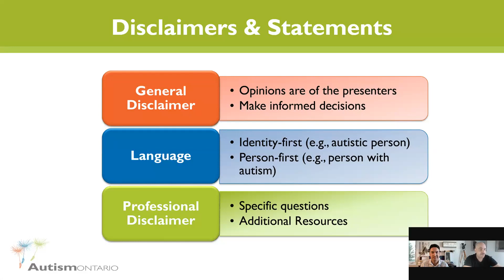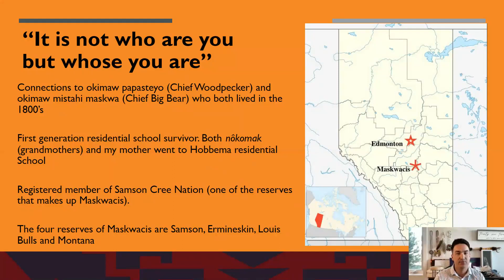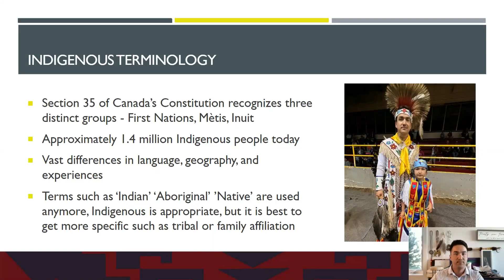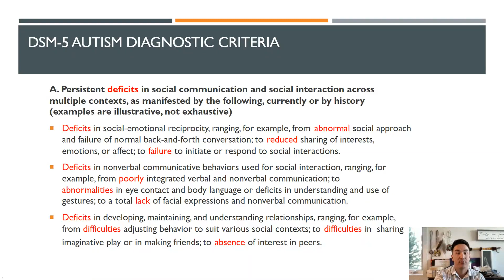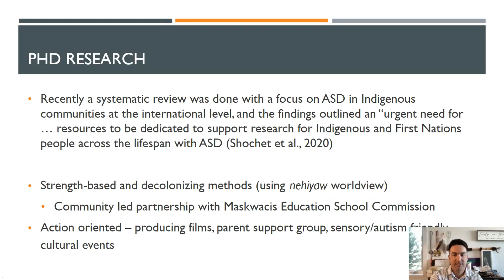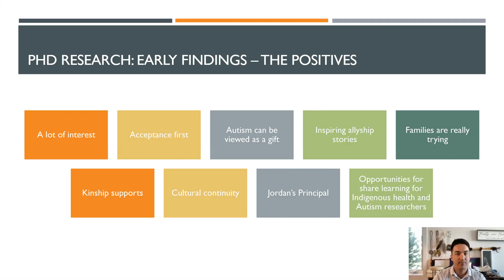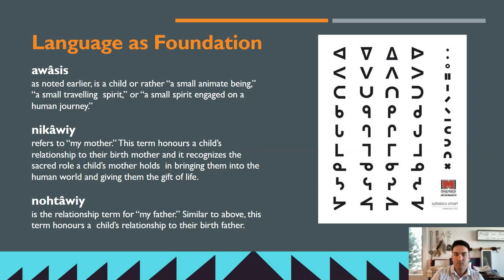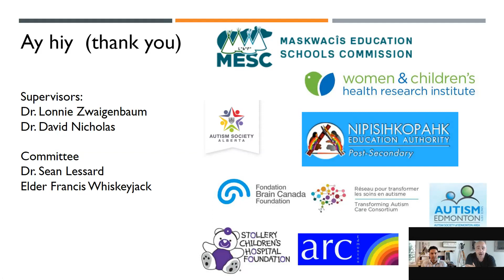Indigenous Perspectives on Building Inclusive Autism Practices with Grant Bruno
Grant Bruno leads an engaging discussion on how to better support Indigenous families with children incorporating Indigenous perspectives and knowledge into practice.

He will also discuss the significance of acceptance and the impact of both Indigenous and inclusive language in creating healthy environments, as well as explore practical tips for integrating holistic models into Western approaches, practices, services, and supports.
His research on how including traditional cultural practices benefits personal well-being and social development will inspire new ways of thinking and spark meaningful dialogue on how to support neurodiverse concepts.

Designed for professionals and service providers working with the autistic population, this webinar is for anyone committed to creating a more inclusive community of practice to support autistic Canadians and their families.

Speaker: Grant Bruno
Grant Bruno is a parent to two autistic children and a Ph.D. researcher exploring autism in First Nations communities. He is nehiyawak (Plains Cree) as well as a registered member of nipsihkipahk (Samson Cree Nation), one of the reserves that make up Maskwacis, Alberta. He is a Ph.D. student in Medical Sciences - Pediatrics, at the University of Alberta.  His Ph.D. research will explore redefining autism from a nehiyaw lens, gathering stories with families and individuals who have experiences with autism using a strength-based approach, as well as gathering data on the perspectives of autism in Maskwacis.

Perspectives autochtones sur la mise en place de pratiques inclusives en matière d’autisme avec Grant Bruno (en anglais)

Dans ce webinaire, Grant Bruno mènera une discussion engageante sur la manière de mieux encadrer les familles autochtones en intégrant les perspectives et les connaissances de la culture autochtone dans la pratique.

Il traitera également de l’importance de l’acceptation et de l’impact du langage autochtone et inclusif dans la création d’environnements sains, et présentera des conseils pratiques pour intégrer des modèles holistiques dans les approches, les pratiques, les services et les organismes de soutien occidentaux.

Ses recherches sur la manière dont l’intégration des pratiques culturelles traditionnelles favorise le bien-être personnel et le développement social inspireront de nouvelles façons de penser et susciteront un dialogue significatif sur la manière de soutenir les concepts de neurodiversité.

Cliquez ici pour accéder aux ressources supplémentaires créées pour cette présentation

Conçu pour les professionnel·le·s et les fournisseurs de services travaillant auprès de la population autiste, ce webinaire s’adresse à toute personne désireuse de créer une communauté de pratique plus inclusive pour aider les Canadien·ne·s autistes et les membres de leur famille.

Chercheur : Grant Bruno
Grant Bruno est le parent de deux enfants autistes et un chercheur doctorant qui étudie l’autisme dans les communautés des Premières Nations. Il est Nêhiyaw (Cri des plaines) et membre enregistré de Nipisihkopahk (Nation crie de Samson), l’une des réserves de Maskwacis, en Alberta. Il est doctorant en sciences médicales, pédiatrie, à l’Université de l’Alberta.  Ses recherches doctorales porteront sur la redéfinition de l’autisme dans une optique nêhiyaw, la collecte d’histoires auprès de familles et de personnes ayant vécu l’autisme en utilisant une approche fondée sur les forces, ainsi que la collecte de données sur les perspectives de l’autisme dans la région de Maskwacis.

Déni de responsabilité : Les opinions exprimées dans ce webinaire sont celles des conférencier.ère.s et des présentateur.trice.s et ne reflètent pas nécessairement les points de vue d’Autisme Ontario. Prenez note qu’Autisme Ontario ne donne son appui à aucun produit, thérapie, traitement, stratégie, opinion, service ou individu en particulier. Nous appuyons cependant votre droit à l’information. À nos yeux, il est très important que vous fassiez vos propres recherches afin de prendre vous-même des décisions éclairées.